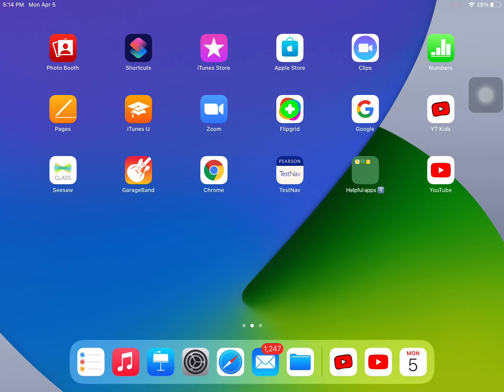How to type little faces on your Apple device!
We want your friend to be happier because of the little smiley faces and not an emoji!